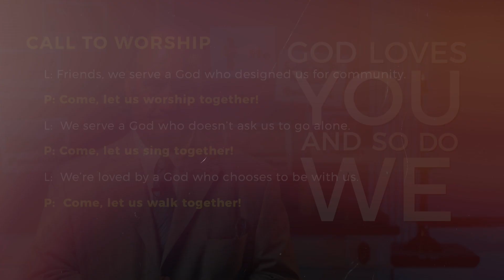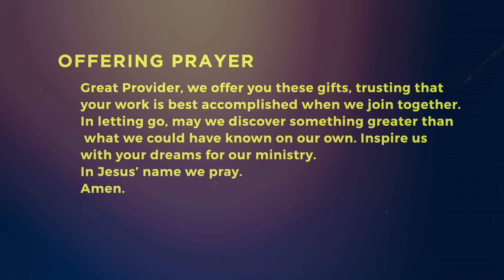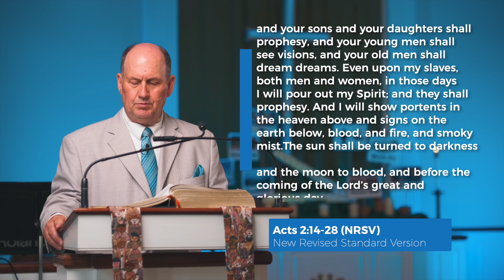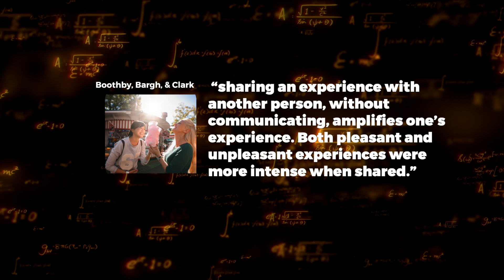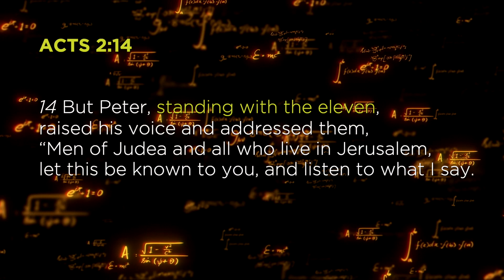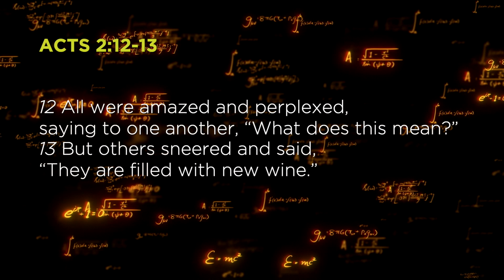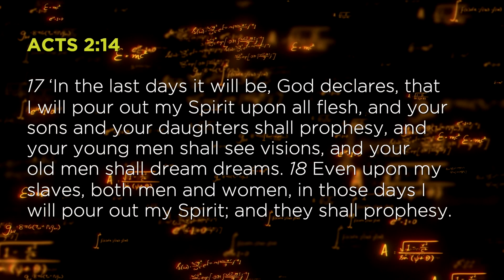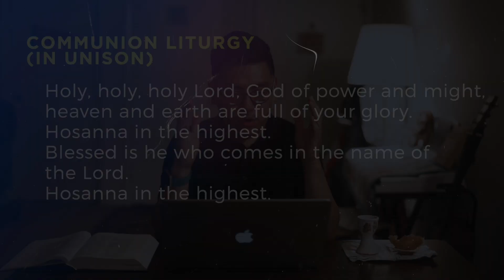"We (Is Greater Than) Me " | Wesley Church Online (July 4, 2021)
0:00 - Countdown
15:00 - Intro & Gathering
17:48 - "Movements" Wesley Worship Band
22:47 - Announcements & Offering
25:53 - Scripture Reading (Acts 2:14-18)
28:35 -  "We (Is Greater Than) Me " Sermon by  Pastor James Lee
54:08 - Holy Communion
01:00:00 - "I'll Fly Away" by James Conrad
01:03:12 - Benediction

"We (Is Greater Than) Me " Sermon by  Pastor James Lee
Greater Than - Week 1
Acts 2:14-18
CCLI#1967483

Online Worship for Wesley United Methodist Church
Wesley UMC South Plainfield, NJ
July 4, 2021